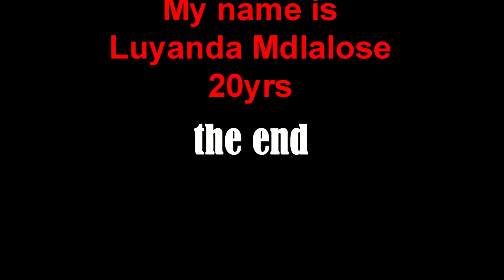Luyanda Marcelo Mdlalose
Action1